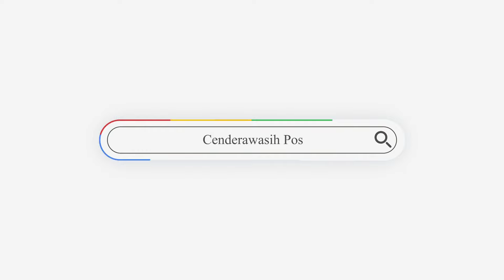Bongkar Paksa Jika Tak Ada Titik Temu | News Update Cepos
Aksi pemalangan jalan Hamadi - Holtekam hingga siang ini (Rabu, 2/8) masih dilakukan. Warga pemilik lokasi bersikeras melanjutkan pemalangan bahkan menutup kedua jalurnya. Jika hari pertama hanya ditutup menggunakan satu batang pohon kelapa, kali ini dua batang pohon kelapa ditambah material batu. Terkait ini Kapolresta Jayapura Kota, Kombes Pol Victor Mackbon menyatakan masih mengedepankan upaya persuasif. Melakukan koordinasi dengan pemerintah agar bisa segera menemui pihak pemilik ulayat agar ada solusi yang disepakati kedua pihak. Hanya saja menurut Kapolres, apabila tak ada kesepakatan dan masih dilakukan pemalangan maka sikap Tegas Akan diambil. "Kami bongkar paksa Jika masih memalang. Pertimbangannya adalah sekarang ditutup dua jalur dan itu mengganggu kepentingan umum, " tegas Mackbon disela-sela pencanangan HUT RI di ujung Jembatan Yotefa. Sementara pantauan Cenderawasih Pos dilokasi para pengguna jalan khususnya motor akhirnya memilih melewati jalur pantai lewat jalan setapak. Namun untuk melewati jalur pantai harus membayar Rp 5000 permotor. "Tadi bayar sih lima ribu, " singkat salah satu pengguna jalan. (
Berikan pendapatmu! Tinggalkan komentarmu di bawah, bagikan harapanmu terhadap Pemilu Serentak 2024 dan dukunganmu untuk persiapan KPU Papua!
🔵 Jangan lupa untuk menyebarkan informasi ini agar semakin banyak orang yang turut berpartisipasi dalam pembahasan yang bermakna ini. Bagikan konten ini kepada teman-temanmu dan ajak mereka untuk bergabung di Channel CeposTV.
~Berita Update Cenderawasih Pos~

"Harian Pertama dan Terbesar di Papua"
Berita Akurat & Terpercaya